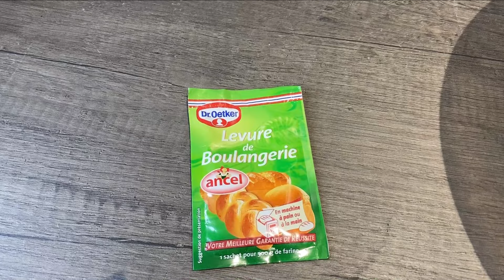Ma recette de beignet de semoule à la banane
Dans cette vidéo, Je vous propose de découvrir ma recette de beignet de semoule à la banane. Ces beignets peuvent être accompagné de : de miel, de sauce tomate, de piment, de boulette de viande haché, de haricot (cassoulet).  hmmm bonne dégustation.
Ingrédients :
-  Semoule fine
-  Banane jaune
-  Levure de boulanger (optionnel)
-  1 pincée de sel

N'hésitez pas à venir partager vos recettes et astuces avec nous. bisou

Merci d'avance